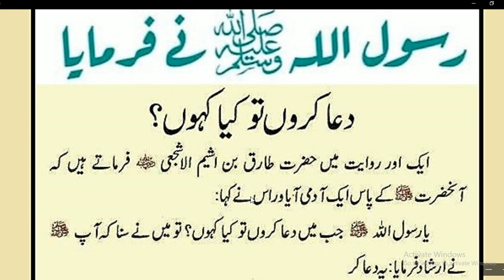Daily Dua every Muslim//فجر سے پہلے یہ بعد اس طرح دعا کریں